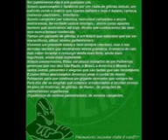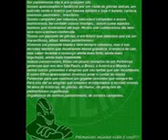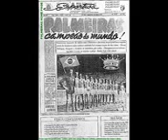Mancha Verde Alguns Gritos YouTube